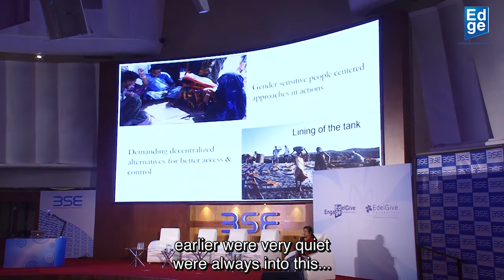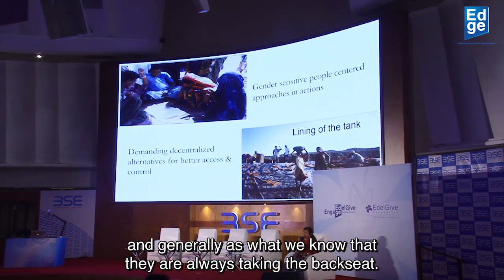Nafisa Bharot - Empowering Local Communities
Utthan, a registered non-profit organization, has been working in four water stressed and resource poor districts in Gujarat for the past twenty years. Founded in 1981 by four professional women inspired by Professor Ravi Mathai's famous "Jawaja" experiments in Rajasthan, interventions were directed at initiating sustainable processes of empowerment among the vulnerable communities to struggle for their basic rights.

Utthan envisions a society that imbibes and ensures the values of gender justice, equality, peace and happiness, in practice. Utthan brings together a group of professional development workers, committed to working with communities towards an India free of inequalities and discrimination with equal opportunities, security and freedom for all. Utthan's effort to translate this vision into reality is focused on its mission to serve those most vulnerable such as Women, Adivasi communities, Dalits, Minorities and the Poor. Utthan envisages influencing the larger socio-political environment that should enable the desired change.